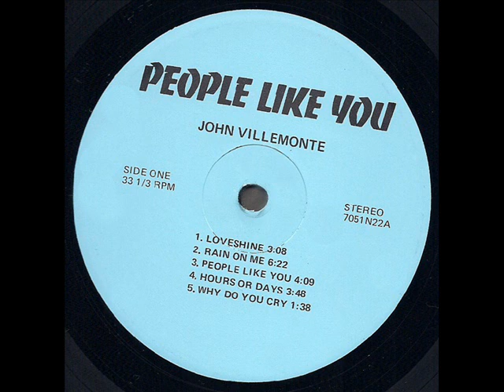John Villemonte "People Like You" 1976 *People Like You*